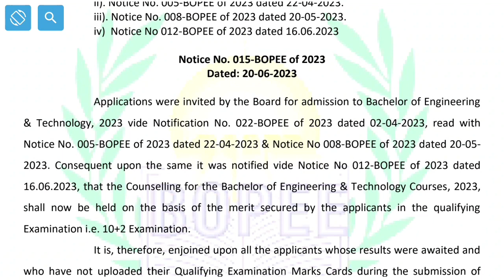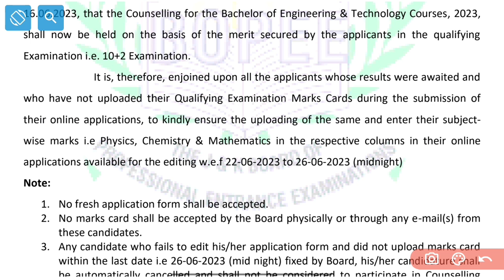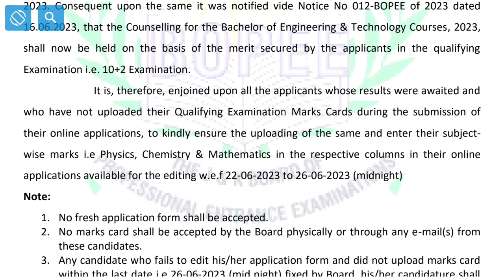JKBOPEE Biggest Update Dates Out For Uploading Marks Card And Marks Details For Engineering Students